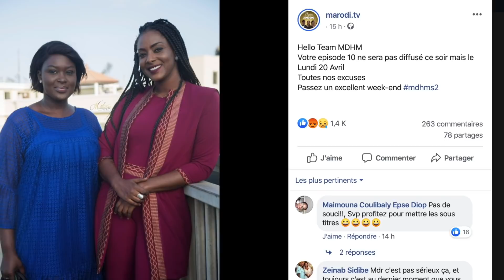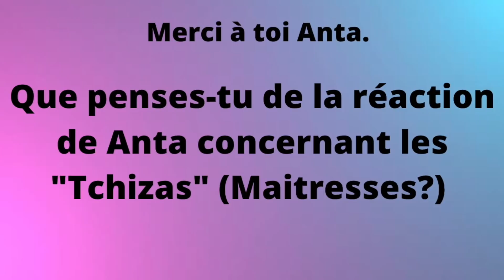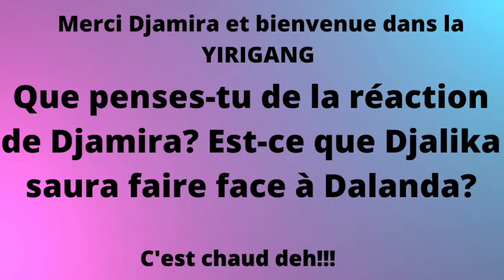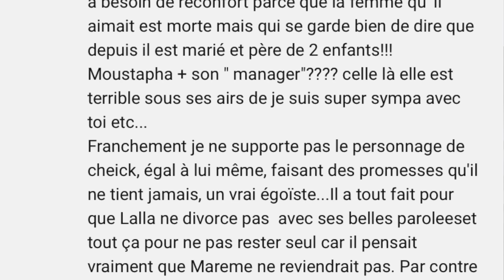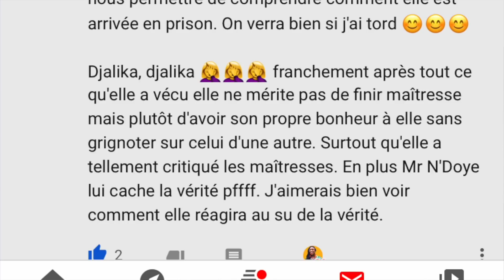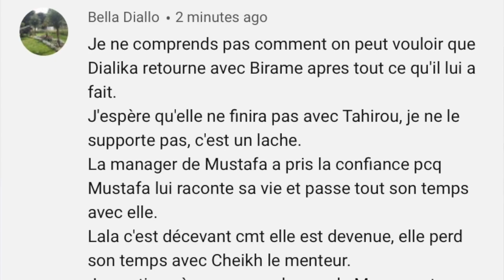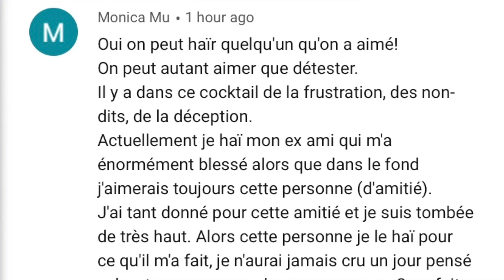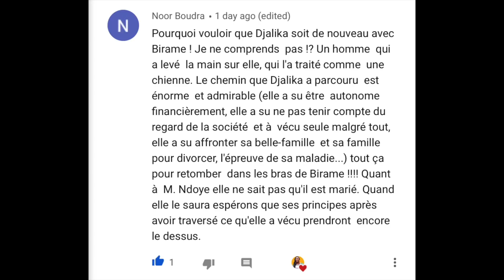Maitresse d'un homme marié - En attendant l'épisode 10 Lecture des commentaires + Vidéos réactions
Dans cette vidéo je lis vos commentaires et je publie vos vidéos réactions, en attendant l'épisode 10 de la série Maitresse d'un homme marié

SERIES CITEES:
- Maitresse d'un homme marié
- Série dérapages
- Série Moeurs
- Série Jigeen

MATÉRIEL DE TOURNAGE ↓ :
- Camera: Sony DSC Hx800
- Trépied:  Amazon Basics
- Lumière: Amazon Neewer Caméra Photo Vidéo Eclairage Kit